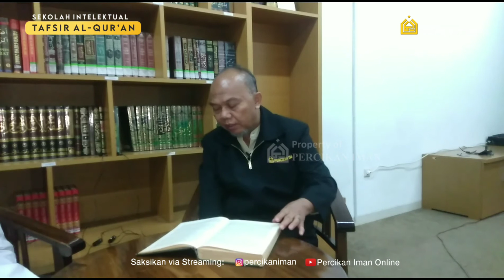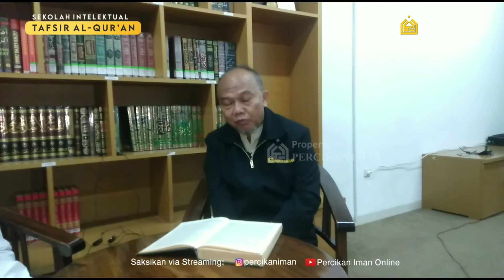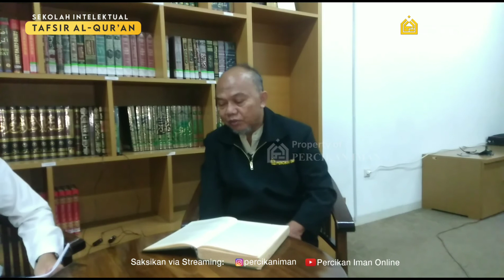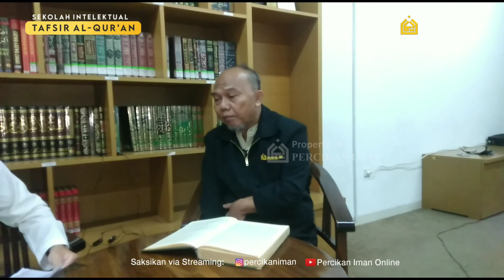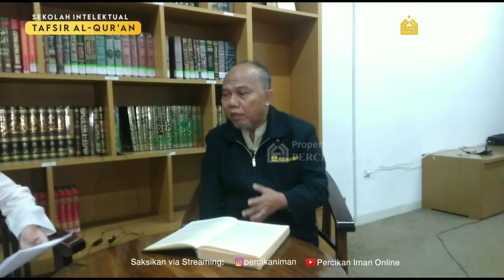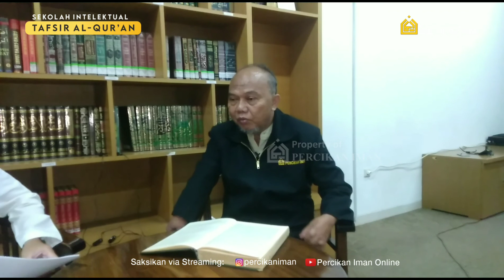Sekolah Intelektual Tafsir Al-Qur'an: QS. Al-Fatihah: 6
Tafsir Al-Qur'an adalah program sekolah intelektual yang membahas tentang makna dan penjelasan ayat - ayat Al-Qur'an yang mendalam.
Dipandu oleh Ust. Hasyim Asy'ari yang berkompeten di bidang Ilmu Tafsir Al-Qur'an.
Saksikan Tafsir Al-Qur'an setiap hari Senin sampai Jumat pukul 16.30 via streaming:
Program privat belajar Al-Qur'an dan pengetahuan islam bersama Percikan Iman
Infak pengembangan media dakwah Percikan Iman
Mandiri: 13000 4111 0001 an. Yayasan Percikan Iman